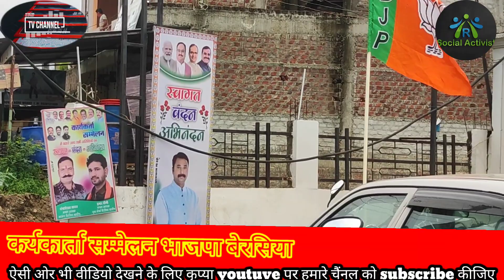कार्यकर्ता सम्मेलन बेरसिया भाजपा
Hello,
friend's welcome our YouTube channel R social activist. We will upload Amazing videos with amazing topics.

what's app. :-

R social activist
R SOCIAL ACTIVIST

                                        R
                           SOCIAL ACTIVIST